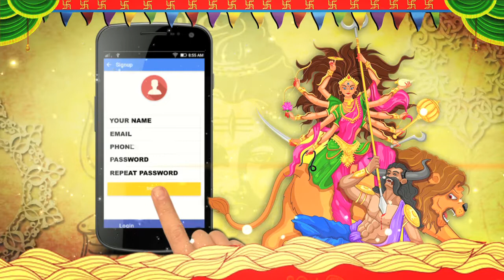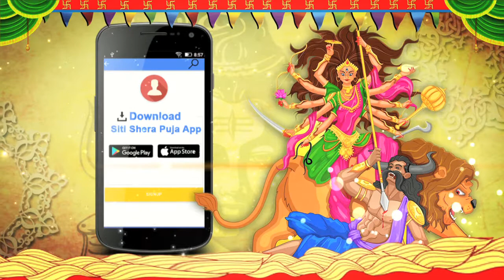SITI SHERA PUJO 2017-HATIBAGAN NALIN SARKAR STREET DURGA PUJA 2017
নলিন সরকার স্ট্রিট-এর এবারের পূজো্র ভাবনা মা তুমি কার? আলোর রোশনাই আর জাঁকজমক ফেলে মা পড়ে রয়েছেন তার অসহায় বিকলাঙ্গ সন্তানদের পাশে । তাই শিল্পী রিন্টু দাসের ভাবনায় বাস্তবের যাঁতাকলে বিকলাঙ্গদের স্বপ্ন পিষে যাওয়ার দিন শেষ৷ মা দুর্গা এবার তাদেরই সহায়।